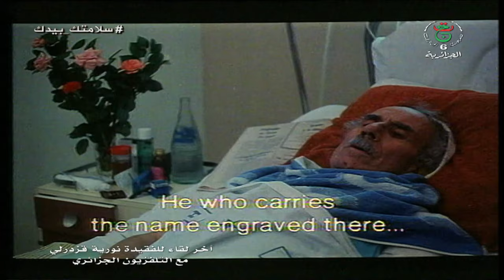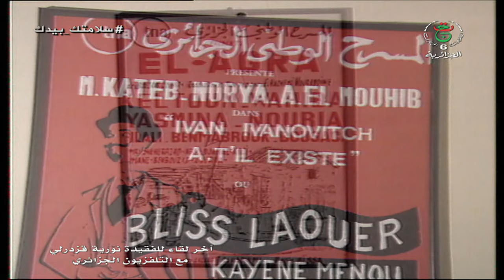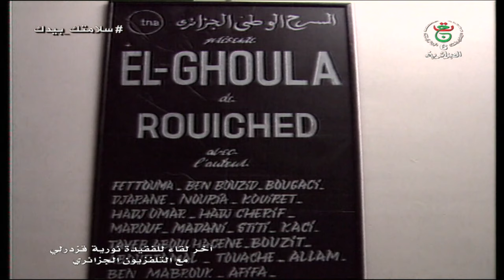القديرة نورية قصدرلي تطل عليكم من خلال آخر لقاءاتها التلفزيونية في برنامج